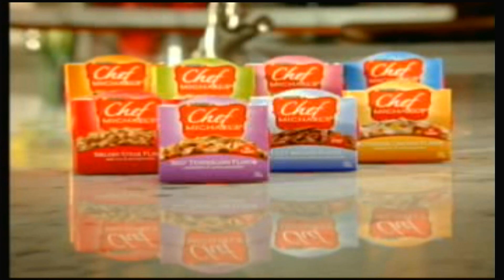GSN (Now Game Show Network) Commercial 6/6/2011 final